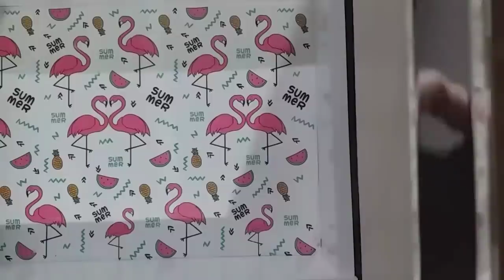Rotina de quarta feira de faxina/ foco na lavanderia ❤